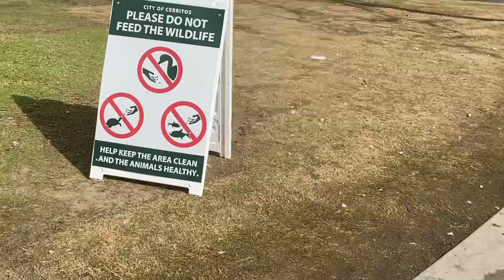Cerritos Park v 2